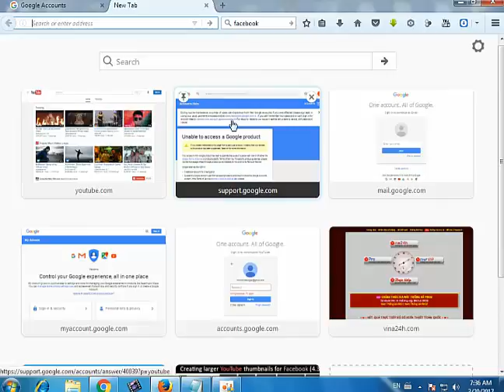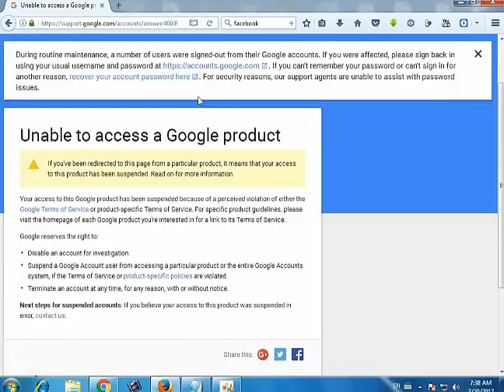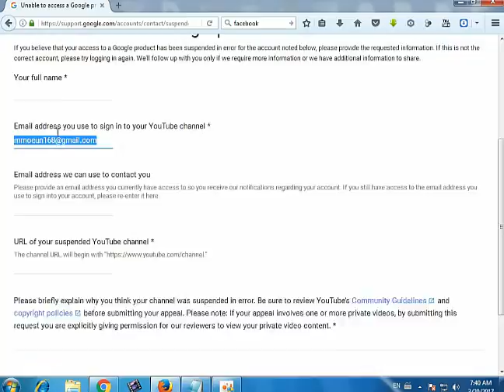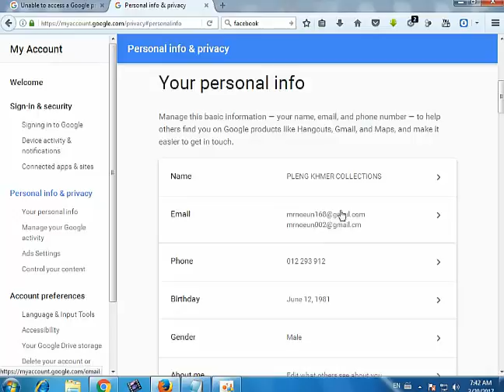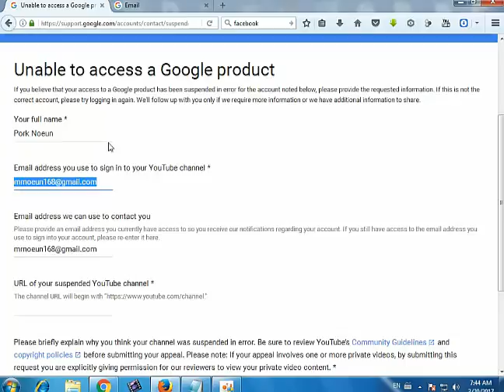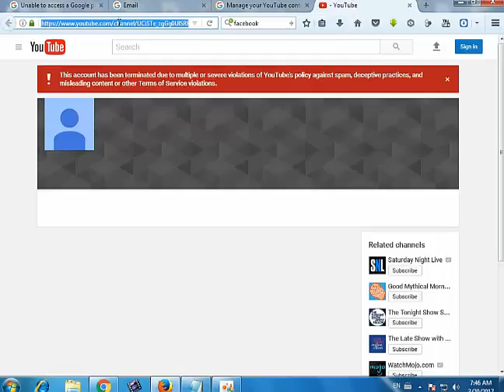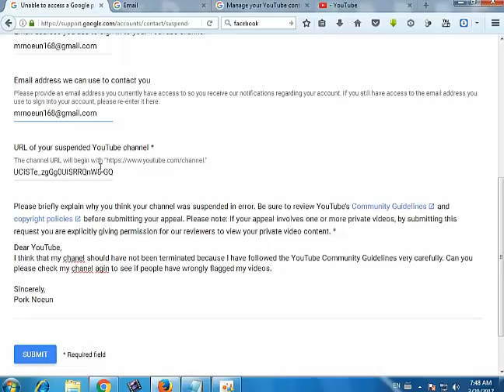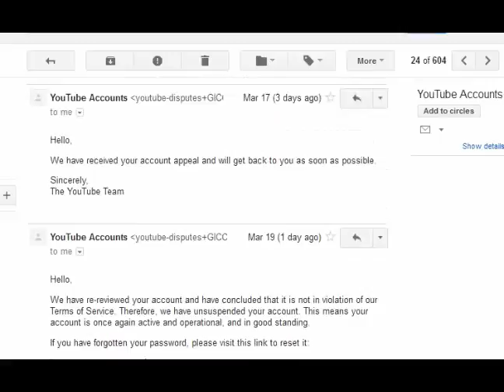How to Apeal you tube Channel | How to Get Back Terminated Suspended YouTube Channel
How to Appeal you tube Channel | How to Get Back Terminated Suspended   YouTube Channel

.How to Appeal to YouTube for Suspended Channel.

First Appeal !

Dear YouTube,
I think that my channel should have not been terminated because I have followed the YouTube community guidelines very carefully, can you please check my channel again to see, if people have wrongly flagged my videos.
Sincerely
(Your name)

Second Appeal if not Successful at First Appeal

Can you please check my channel again to see, if people have wrongly flagged my videos. I always respect and care for my subscriber and YouTube's users. Please review my channel and it's requested to reactivate again.
(Your Name)